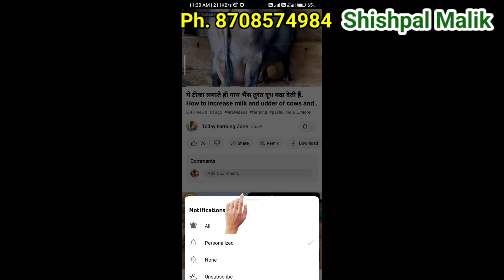बच्चेदानी के इन्फेक्शन खत्म कैसे करें | गाय भैंस गाभिन पक्का ठहरेंगी | Bhains ko Heat me kaise laye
गाय भैंस गाभिन पक्का ठहरेंगी | How to Pregnant cow and Buffalo | Gay Bhains ko Heat mein kaise laye